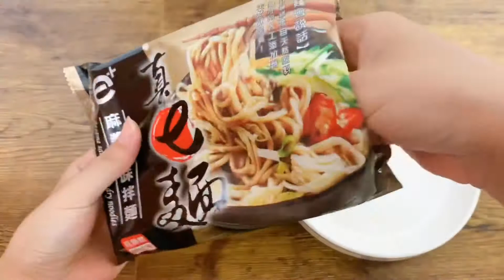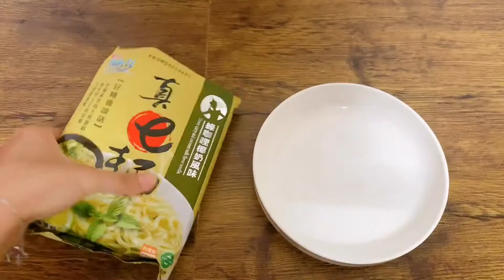【開箱】真e麵--品項多元，口味豐富～乾的、湯的、香辣的，今天想吃哪一味？🍜 寶貝妮 Baby u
真ｅ麵系列品嘗起來都很不錯，麵條很Ｑ，帶有嚼勁，每一種醬和湯包都各具特色，其中私心最推香辣蔥燒風味，台式蔥燒獨有的香氣，吃的是美味也是記憶～